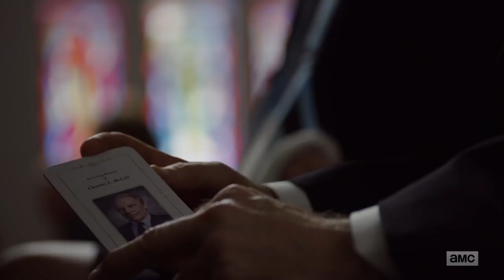Better Call Saul - Official Season 4 Comic-Con Trailer | SDCC 2018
There’s rough road ahead for Jimmy and Mike. Don’t miss the Season Premiere, Monday, August 6 at 9/8c of Better Call Saul Season 4!